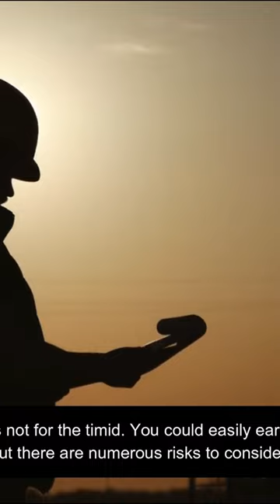oil rig workers make BANK 🤑